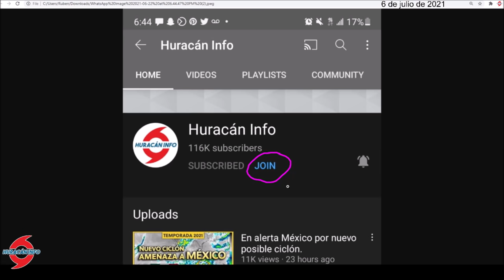Tormenta tropical Elsa. Vigilancia de huracán para Florida.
A las 5:00 am el Centro Nacional de Huracanes ha emitido una vigilancia de huracán para sectores del oeste y noroeste de Florida. Según el más reciente pronóstico del Centro Nacional de Huracanes, la tormenta tropical Elsa debe de fortalecerse gradualmente durante las próximas 24 horas según afecta a Florida y existe la posibilidad de que llegue como huracán cercano a la ciudad de Tampa.

At 5:00 am the National Hurricane Center has issued a hurricane watch for parts of the west and northwest of Florida. According to the most recent forecast from the National Hurricane Center, Tropical Storm Elsa should gradually strengthen over the next 24 hours as it affects Florida and there is a possibility that it will arrive as a hurricane near the city of Tampa.